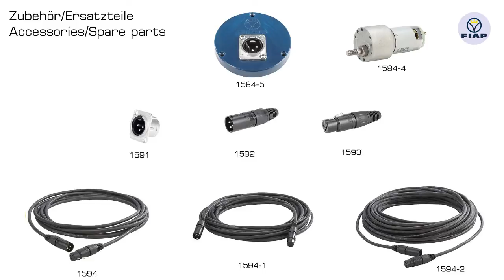FIAP profifeed SpreadFeeder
Die Reduzierung der Futterkosten und Verbesserung des Futterquotienten ist durch Einsatz der FIAP Fütterer realisierbar. Der FIAP profifeed SpreadFeeder ist ein professioneller Futterautomat zur perfekt kontrollierten Fütterung in Fischteichen und Produktionsbetrieben. Die optimale Einstell­möglichkeit von Fütterungszeit und Fütterungspause sorgt für ein schnelles und gesundes Wachstum der Fische. Der einzigartige FIAP profifeed SpreadFeeder ist von hochwertiger, robuster Qualität und für den Innen­- und für den Außenbereich bestens geeignet. Die verstopfungsfreie Förderschnecke des FIAP profifeed SpreadFeeder wird über einen robusten DC Motor (Niederspan­nung) angetrieben und über die FIAP proficontrol GENERAL reguliert. Der FIAP profifeed SpreadFeeder ist für pelletriertes Futter von 1 - 10 mm geeignet. Die Einstellung der Fütterungszeit und der Fütterungspause erfolgt durch die FIAP proficontrol GENERAL. Jeder einzelne FIAP profifeed SpreadFeeder dieses Systems kann individuell eingestellt werden. Der FIAP
profifeed SpreadFeeder ist in 5 Größen erhältlich.

Weitere interessante Produktinformationen und wertvolle Tipps über unser komplettes Produktsortiment erhalten Sie oder

FIAP Feeders serve to achieve reduced feeding expenditures and improved feedingstuffs ratios. FIAP profifeed SpreadFeeder is a professional automatic feeder, which facilitates perfectly controlled feeding in fish ponds and production plants. The option of setting ideal feeding times and respective breaks ensures fast and healthy fish growth. Unique FIAP profifeed SpreadFeeder is of premium, robust quality, and perfectly suitable for indoor as well as outdoor use. Its blockage-free charging screw is driven by a robust DC motor (low voltage) and controlled by FIAP proficontrol GENERAL. FIAP profifeed SpreadFeeder has been designed for pelletized fodder ranging from 1 - 10 mm. Feeding times and breaks are set by means of FIAP proficontrol GENERAL. Each single FIAP profifeed SpreadFeeder within this system can be set individually. FIAP profifeed SpreadFeeder is available in 5 different versions.